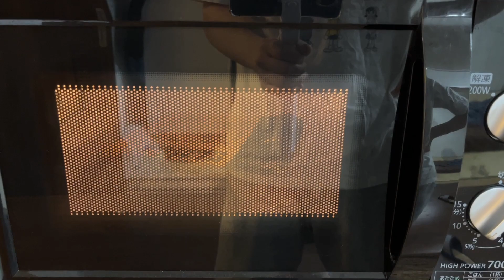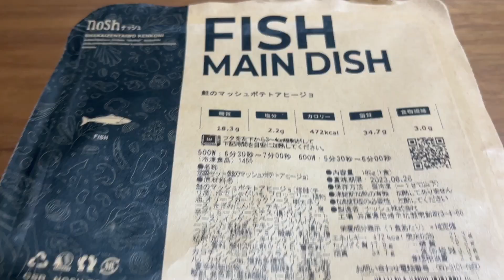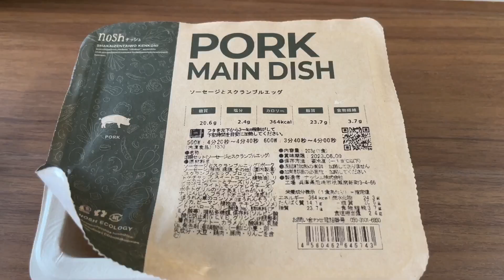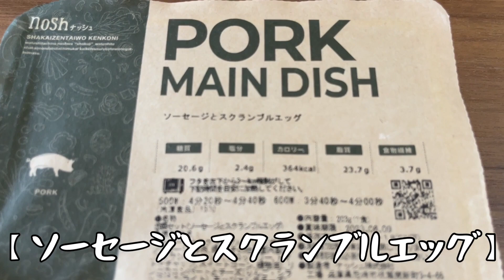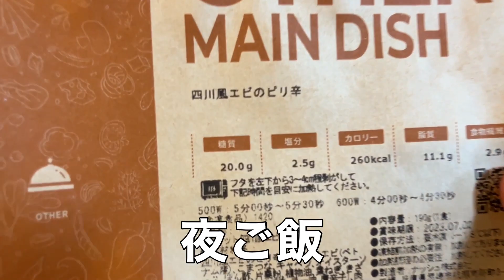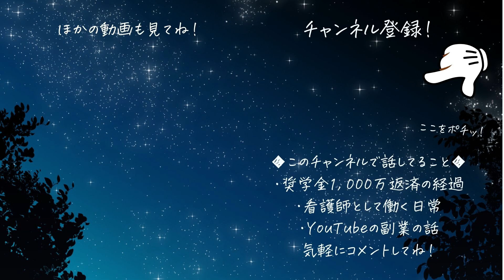【体力限界】深夜に認知症患者と揉めました…。看護師の夜勤明けルーティン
期間限定で、全セットを初回購入から3回目まで¥1,000 OFFでご購入いただけます！
詳細は下のURLをチェックしてみてね！
※キャンペーン終了日：2022年8月12日まで
看護師まろです🐌最後まで見てくれてありがとう！
学生時代の【奨学金1000万円】の返済を目的にYouTubeをやっています！
みなさんの応援が本当に励みになっています😢✨
月2回の生配信で視聴者さんの質問に答えたり、楽しく話す配信をしています！
気軽に遊びに来てください✨
ーーーーーーーーーーーーーー
◆おすすめの看護師転職サイト！
職場のリアルな情報を元に、親身になって求人紹介をしてくれました😢✨
１分で無料登録できるからぜひ見てみてね！
◆節約・貯金を始めたい人におすすめ！

無料の保険相談で親戚の保険料が月4万円も安くなったみたい😂
今ならお米などのプレゼントももらえるから見てみてね！

電力プランの比較で月1,000円も安くなったからすぐに切り替えたよ😭
期間限定で1万円以上のキャッシュバックキャンペーンもあるから見てみてね！

ガス会社を乗り換えるだけで都市ガス料金が5%安くなったよ！
8月まで最大1万円のキャッシュバックキャンペーンもあるからお得🔥

WiMAXからの乗り換えなら違約金0円のWi-Fiだよ！
安くて速いから僕はここを利用してます📶

レシートを読み込むだけで簡単に家計簿が完成する無料アプリだよ！
これなら楽に家計管理ができる😭✨

■SNS－YouTubeでは話さない日常を書いてます🐌

Instagram│一人暮らしの生活について発信中！

Twitter│最新情報やYouTubeの裏話！

お手紙等はこちらからお待ちしてます✨